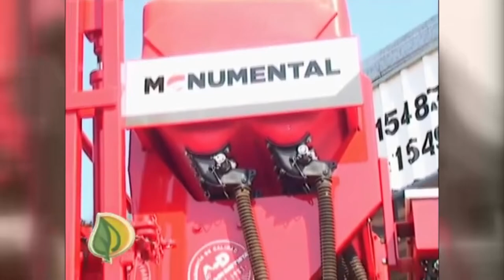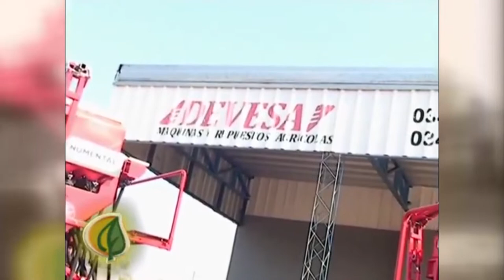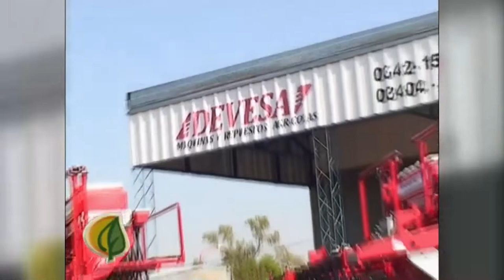Sembradoras Monumental, inauguración nuevo local comercial y repuestos DEVESA MAQUINARIAS, Las Tunas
Monumental,Achilli,Di,Battista,Sembradoras,Campo,Implementos Agricolas,Armstrong,Santa,Fe,Argentina,artgraph,diseño,cantori,web,institucional,granos,
sembradoras, Di Battista, ventas, campos, granos  gruesos, granos finos, combinadas, semillas, maiz, sorgo, soja, girasol, pasturas,alfalfa, trigo, centeno.